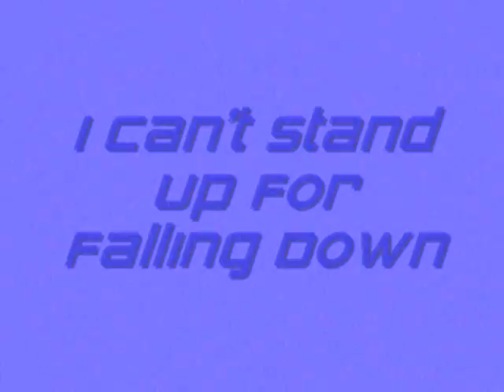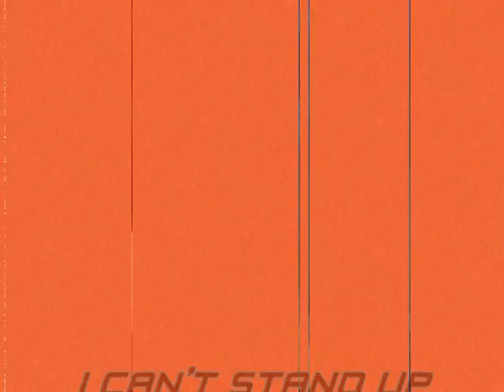I.C.S.U.F.F.D. - A Jonas Story : Chapter 96 part 1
Kevin climbed into the SUV, with a look back to see Joe and Nick being guided by security right behind him. They had just finished a great interview with Radio 1 in London. This trip was going perfect he thought, *well almost perfect. Lisa wasn't here and Nick had been acting a little odd for a couple of days now, it was almost like he was trying to avoid me.*  Kevin had tried to talk to Joe about it but he just rolled his eyes "You know Nick he gets all focused on these things. Don't worry about it." He still didn't feel right and decided he would talk to Nick back at the hotel tonight.  He stared out the window as the car pulled away watching a line of fans chase them.  He always worried when girls did that he was terrified that someone would get hurt. "So were to next!" Joe exclaimed pulling Kevin out of his thoughts and back into the conversation in the vehicle. Nick replied "Some sort of prank thing for a show called Totally Saturday Live. We're surprising those two girls." Joe nodded chuckling "Oh Yeah! This is gonna be FUN!" Kevin shakes his head "You just enjoy pranking people to much Dude!" Joe gives him the Who Me face and laughs.
A couple of hours later they are leaving the studio, laughing things had gone perfectly. The girls were so surprised. They drove back towards the hotel. Kevin again staring out the window, Nick had sat back and closed his eyes, the activities of the last week catching up to him.  Joe nudged Kevin "Thinking about Lisa?" Kevin shrugged as he turned to look at his brother "That obvious?" Joe chuckled "Yeah you kind of let out a little sigh there. I'm sure she fine." Kevin forces a grin "I know she is, I talked with her this morning. She looked sad though, like something was bugging her." Joe punches Kevin's arm "Aww.. she just misses you." Kevin shrugs "I guess.  I'm thinking I should send her something to cheer her up." Joe smirks "I think the only thing that would cheer both of you up is you showing up at her front door." Kevin gets a thoughtful look on his face.  Joe looks at him concerned "Dude you can't fly home yet we got a show to do remember." Kevin smirks "I know it was just a nice thought."  They pull up in front of the hotel and make their way slowly inside stopping to pose for pictures and sign autographs with the few fans waiting out side, before heading to the elevator and up to their suite.
Nick was sitting on the bed in his room, twirling his phone nervously in his hands. *Should I call her back...Of course I said I would but that was two days ago...I couldn't talk to her then...Kevin was right beside me...how would I explain to him that his girlfriend was calling me...I'm not mad at her...how could I be...it's really nothing to do with me...I just hate being put in this situation...should I tell Kevin?... No I can't I made a promise...he's not going to be upset about it, she needs to know that...well he won't be upset if it comes from her...but if it comes from me or anyone else...He's gonna be heartbroken thinking she doesn't trust him or something stupid like that. Maybe if I can just talk to her and tell her that everything will be okay... But how, Kevin's already looking at me weird. Luckily when he asked me who had called I thought quick and said Miley.. and he believed me, because she has been calling a lot lately...* "Hey Bro!Can we talk?" Nick is pulled out of his thoughts by Kevin standing at the bedroom door. "Shit" he whispers under his breath. "What, I didn't catch that?" Kevin asks "Sure, I said Sure." Nick answers hoping his voice sounds normal and not changed by the knot that he feels in his stomach. Kevin walks in and sits down beside Nick on the bed. "Sorry for disturbing you, you looked like you were in deep thought." Kevin inquires as he clasps his hands together and leans forward resting his elbows on his thighs. Nick nervously shakes his head "No... I was just Zoning Out." Kevin chuckles "You never Zone out, there's always something running though that thick skull of yours." He says sitting up and giving Nick a playful push on the side of the head. Nick smirks "Okay, you got me I was just thinking about home." Kevin laughs "Oh and a certain girl who's living across the street." Nick's head snaps around, his heart racing in panic, he stares worriedly.
Sorry a mini cliffy I hate having to contantly do part 2's  maybe I should start putting my story in the video at least there I might have more space.
Part 2 up soon... and I thought this was a short chapter... well i guess for me it is... it's not 5 parts like some of them have been. LOL